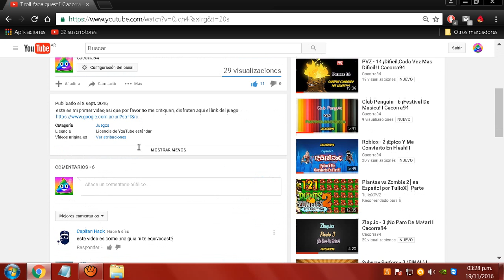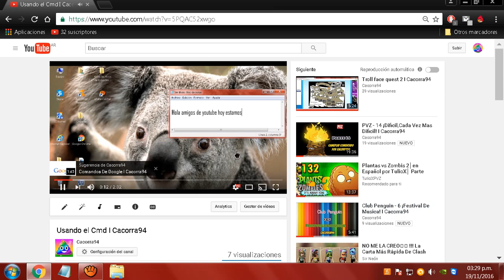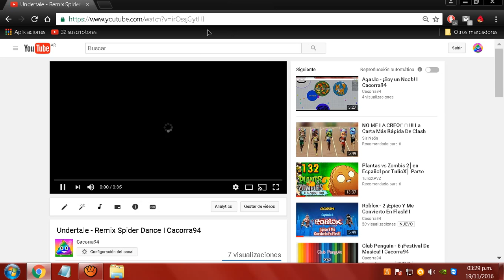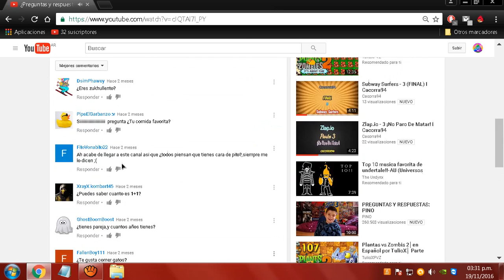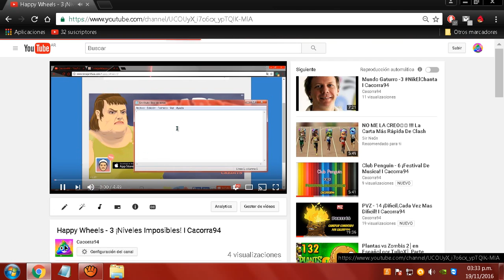¡Reaccionando A Mis Videos Antiguos! I Cacorra94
Osea por tener 3 likes pensaba ser dios y ahora tengo 27 likes en un video XDDDDDDD muchas gracias por su apoyo nunca pense tener 33 subs ;)